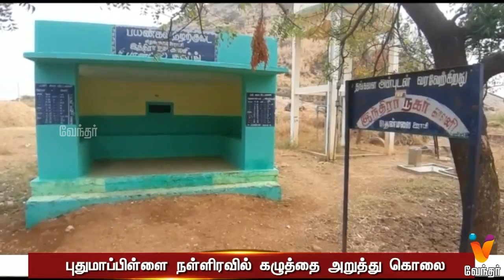புதுமாப்பிள்ளை நள்ளிரவில் கழுத்து அறுத்து கொலை